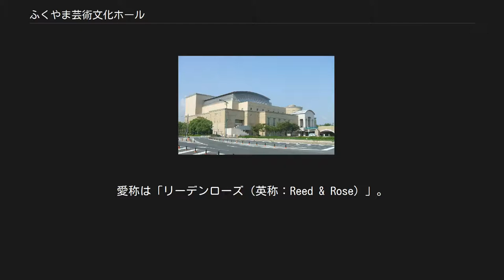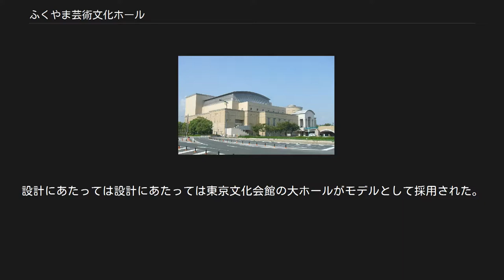ふくやま芸術文化ホール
正面が小ホール、左手側が大ホール 同ホールで開催されているオーケストラフェスティバルの様子（2009年） ふくやま芸術文化ホール（ふくやまげいじゅつぶんかホール、英称：Fukuyama Hall of Art & Culture）は、広島県福山市にあるコンサートホールである。
リーデンローズの愛称をもつ。
 広島県福山市の中心市街地東部に位置する郊外型の商店密集地域である内港と呼ばれる場所にある。
1991年12月に着工、1994年10月に竣工、1994年11月2日に開館した。
完成当時、同ホールの北側には入船町と隣接した港町の入江が残っていたがその後埋め立てられ、1999年4月に北向かいのポートプラザ日化がオープンした後に双方への連絡橋が設けられた。
建築設計は（株）日本設計の関西支社。
愛称は「リーデンローズ（英称：Reed & Rose）」。
市内を流れる芦田川や福山城の別名「葦陽城」から取った葦と、市の花に指定されているばらとを合わせた造語であり、それぞれ座席には大ホールは「ばら色」、小ホールは「葦」の色が使われている。
 当初の計画では、小ホールを中心に据え、左側に大ホール、右側に中ホールが設置される予定であった。
中ホールは演劇を主目的とした約700席の多目的ホールであったが、予算の関係から建設は後回しとなり大ホールと小ホールのみ着工された。
その後、中ホールの建設はキャンセルされ、中ホールの用地は駐車場となった。
連絡橋を含めた外構は、小ホールを中心とした左右対称となっており、中ホールを含めた計画の名残を見ることができる。
内部構造も小ホール西側面には、中ホールの増築を踏まえた不自然な名残が残る。
 オーケストラピットを備えている。
客席は3階席まで設置されており、シートはバルコニー形式で多層的に配置され、六角形を基本的な平面形状としている。
設計にあたっては設計にあたっては東京文化会館の大ホールがモデルとして採用された。
ただし残響時間に関しては東京文化会館が｢やや短すぎる｣という評があったので、長めの残響となるように考慮された。
残響時間は 2.0～1.6秒(500Hz、満席時実測値)となっており、可動型のステージ音響反射板と客席側壁の一部にもカーテン開閉方式の簡易的残響調整装置が調節できる。
 ホールの基本設計はシューボックス型。
小ホール入口前には、吹き抜け空間が設置されており、中ホール増設時に左右のホールを連結する場として活用できるように設計されており（前述のように中ホールは計画キャンセルされている）、小ホール周辺の階段やエレベーターなども、中ホール増設に対応できるよう配置されている。
２階に舞台を見下ろすように小ホールをほぼ一周する通路が設置されているが、客席は設置されていない。